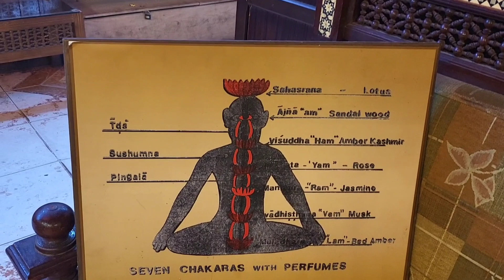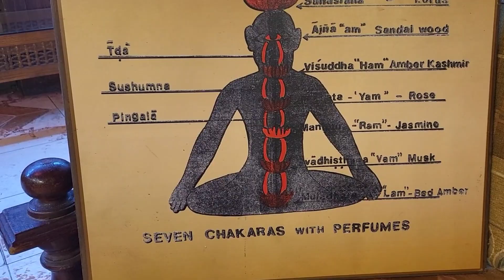Muhammad Ali loved Egyptian Perfume and Moses had a speech impediment